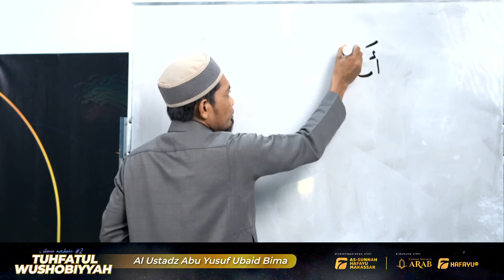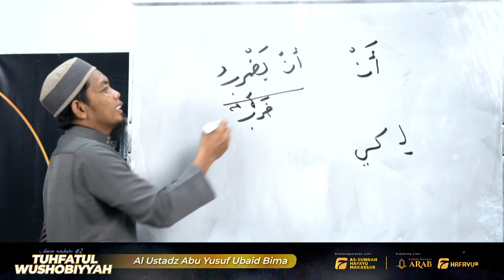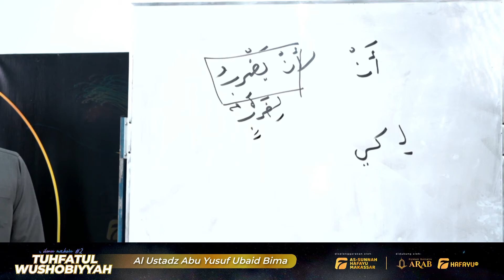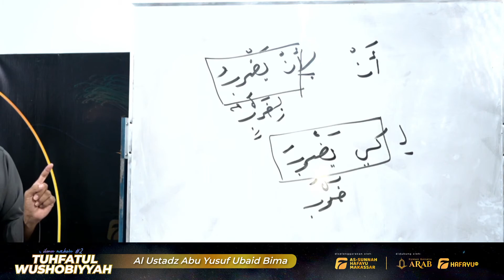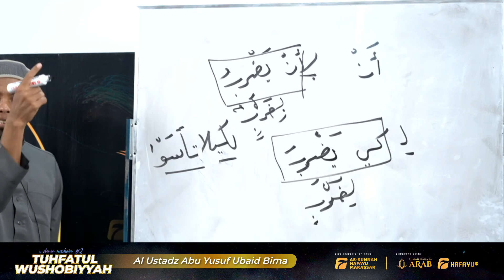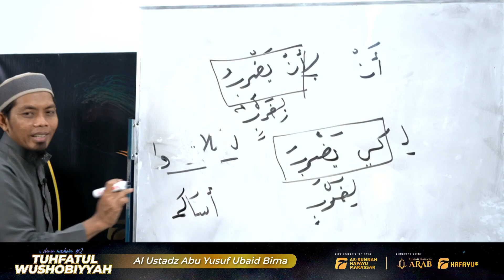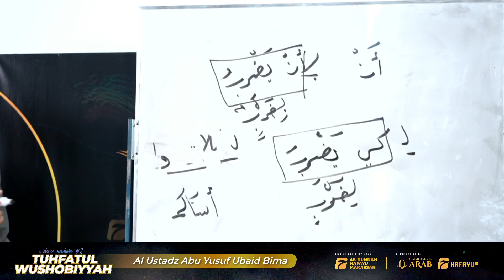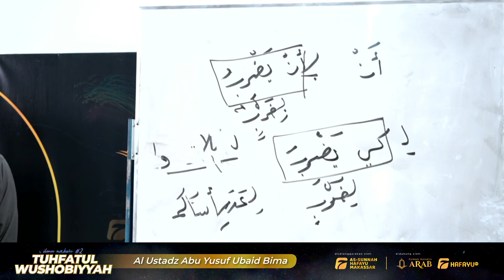Tuhfatul Wushobiyyah | Pertemuan Ke-27 | Idad Lughowy